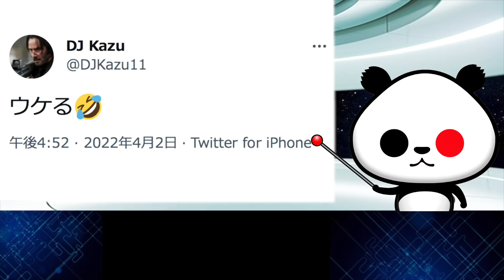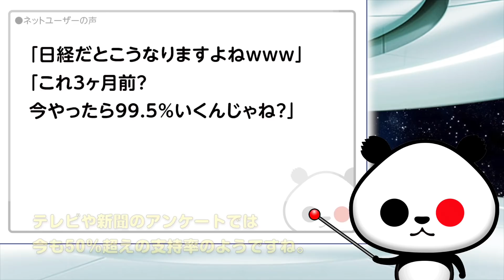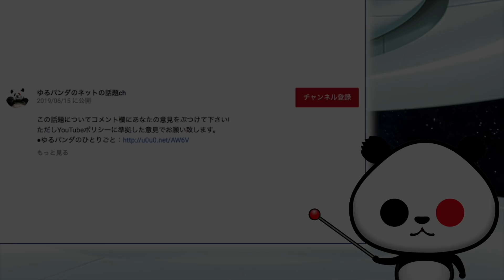「岸田内閣支持率 不支持95 7※日経CNBC調べ」が話題